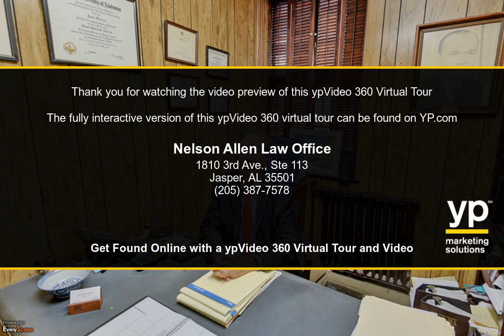Nelson Allen Law Office | Jasper, AL | Attorneys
Nelson Allen Law Office of Jasper, AL is a well-established law firm that provides a wide range of quality, cost-effective legal services to clients. To interact with this ypVideo 360 Virtual Tour